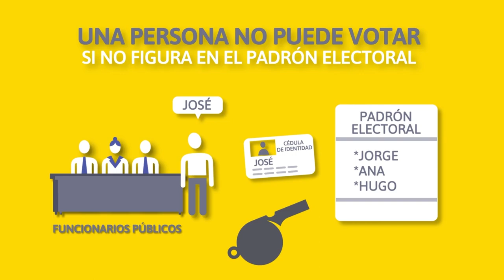Con El Avizor, sacá tarjeta roja a las irregularidades electorales en Paraguay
📝 ¿Cómo reporto en El Avizor? Seguí estos pasos:

2️⃣ O subí un posteo en redes usando el hashtag CiudadaníaReporta.
3️⃣ Adjunta fotos, videos o audios si es posible.
4️⃣ Mencioná en que localidad fue registrada la irregularidad electoral.
5️⃣ Nosotras subiremos tu reporte a la web de El Avizor donde podrás visualizar todas las demás infracciones electorales.

¡Tu reporte es valioso para garantizar elecciones justas!